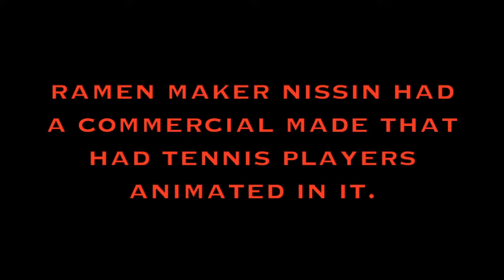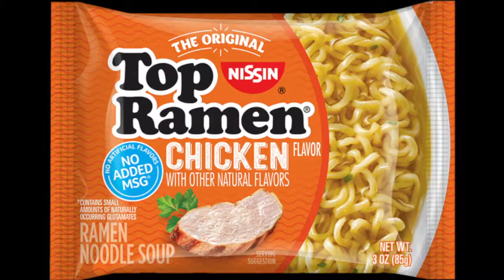This Week In Japanese Anime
Here are some interesting things that have occurred within the last week or so in Japanese Anime.